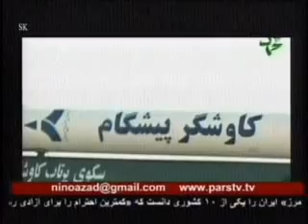Faraji_013013 فرجی با دکتر دانش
Hossein Faraji_013013
Pars TV